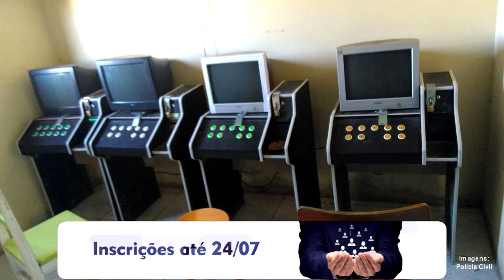POLICIA CIVIL REALIZA OPERAÇÃO CONTRA JOGOS DE AZAR EM CAMAQUÃ E CHUVISCA.